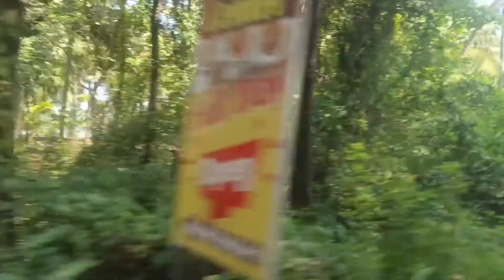Sai Beach home 🏖️✨ || vlog 15 🔥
I hope you guys are enjoying my vlogs 😇
So wahi byeee 💕